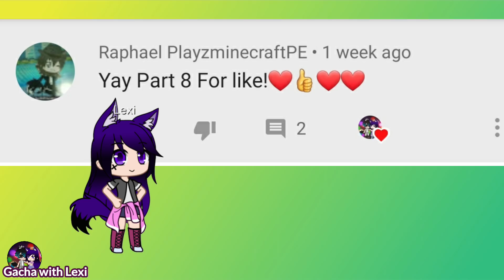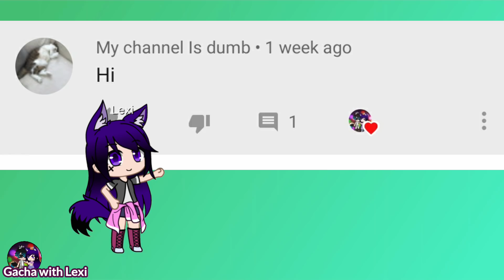|Gacha Club| 🐷 Piggy characters react to Piggy Memes Part 9 |Gacha Life| with Budgey and Ghosty! 🐦👻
Hey guys! Here's the 9th part of reactions to Piggy Memes! Budgey and Ghosty make a special appearance! 🐦👻 Do they finally learn about George's treasure? Be sure to watch til the very end to find out! We have 12 OCs on the screen at once!

⚠️ Please note ⚠️ The memes in this video are not mine. The links to the original videos are down below.  Please support these amazing animators!

💗💗💗 Roblox Fan Group for Gacha with Lexi! 💗💗💗